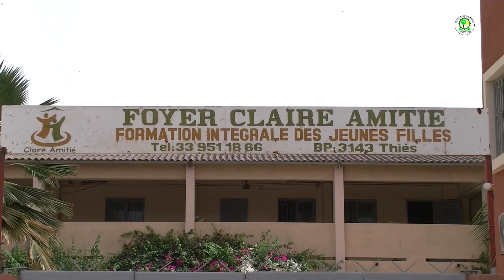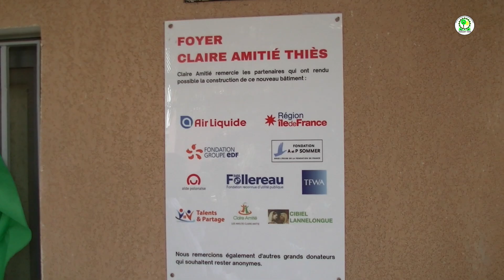FÊTE DE FIN D'ANNÉE ET INAUGURATION DU NOUVEAU BÂTIMENT MULTIFONCTIONNEL DE CLAIRE AMITIÉ DE THIÈS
Bienvenue et merci de nous suivre sur votre chaine préférée, SEDICOM-THIÈS.
Vous trouverez sur cette chaine toutes les informations et activités du Diocèse de Thiès :
- Célébrations religieuses
- Couvertures
- Reportages
- Catéchèses
- Interviews...